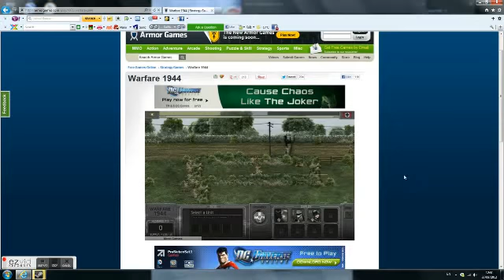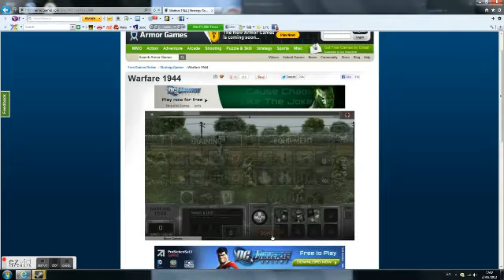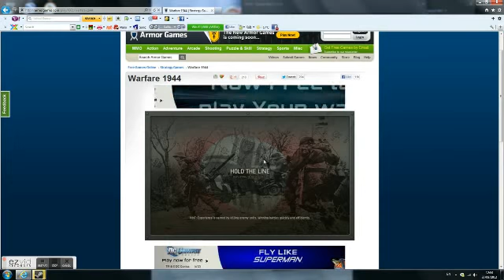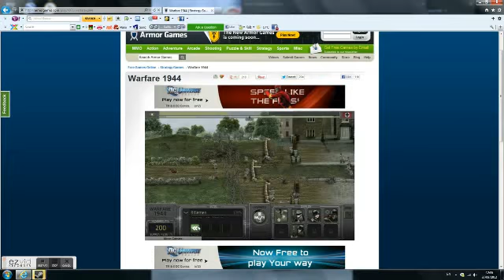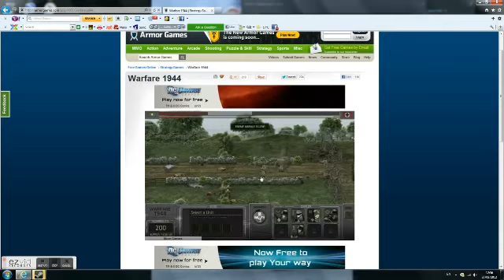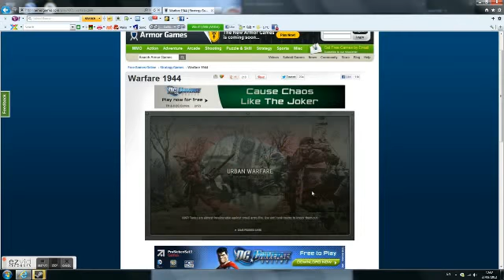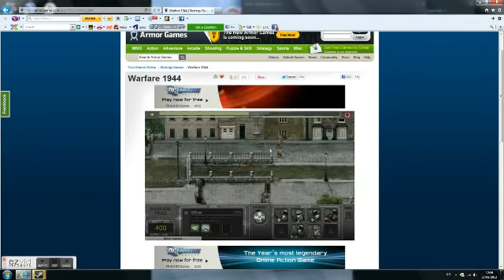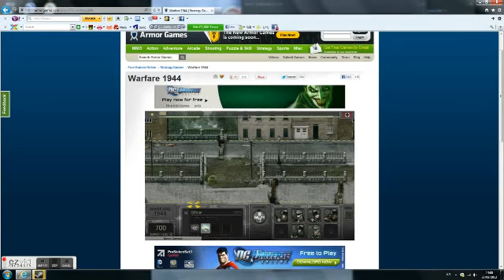my warfare 1944 playthrough ep 2 awesome officers